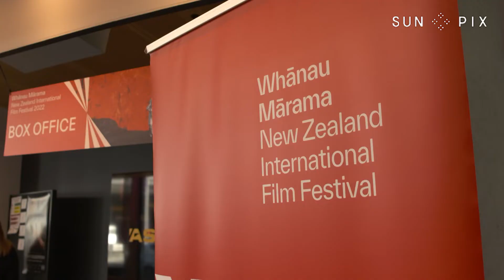A Boy Called Piano: The road to redemption from state care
Fa'moana Luafutu shares his story of coming to New Zealand from Samoa as a child in the 1950s, only to be taken from his family and made a state ward at age 12.